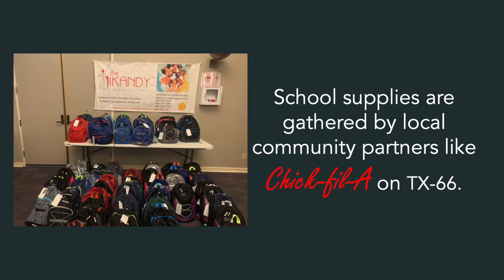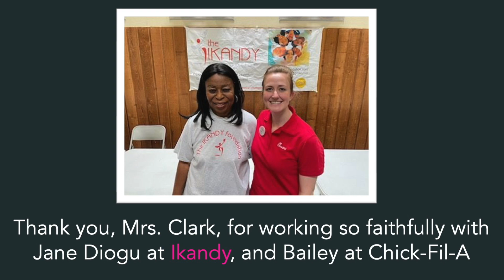Good News (August 25, 2024)